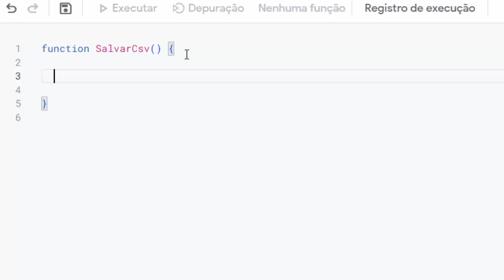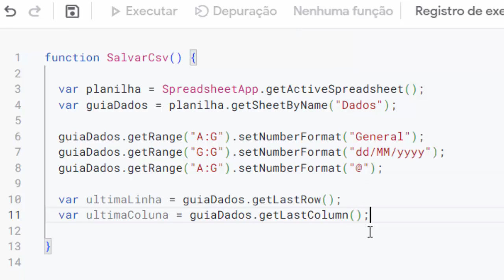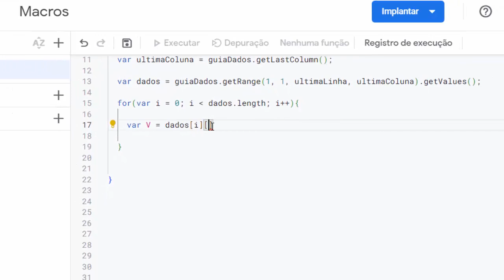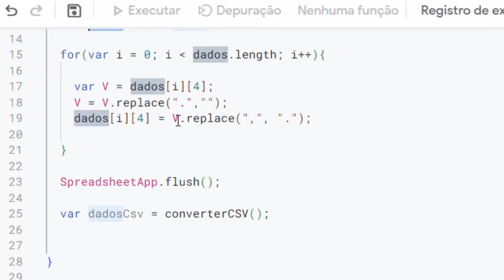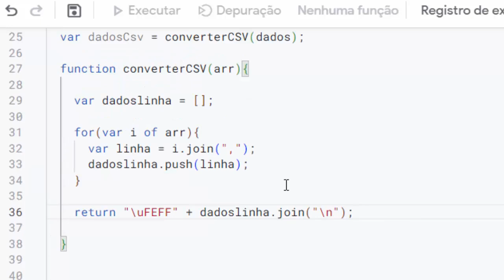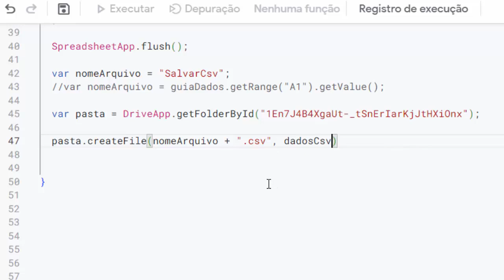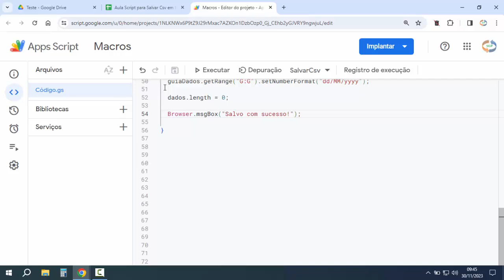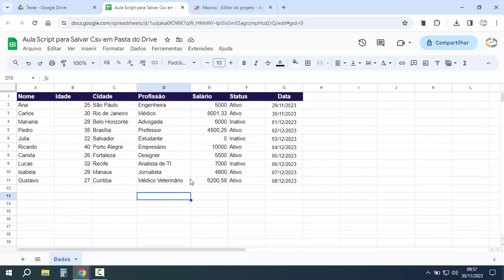Script para Salvar Dados de Planilha Google Como Arquivo CSV em Pasta no Drive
✅Site SGP: Venda de Coleção de Planilhas Google Prontas:
Como fazer script para salvar os registros de planilha Google como arquivo CSV em pasta do Google Drive. Script para capturar os dados da planilha Google no formato arquivo CSV,  separado por virgula. Script para criar arquivo CSV diretamente na pasta do Google Drive.